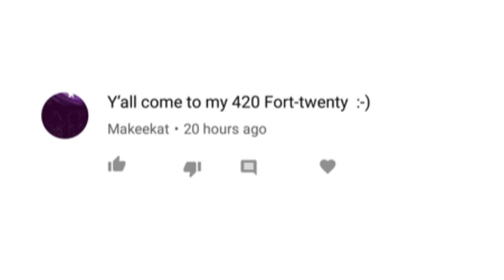A What Apartment? Pt. 2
You all had to come up with some goofy names didn't you?
Featuring Tiana Camacho!